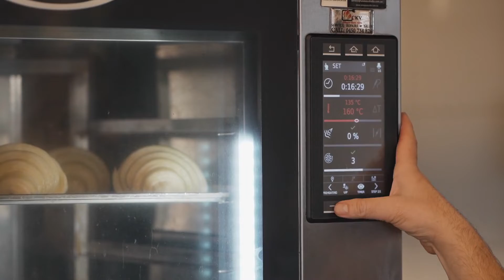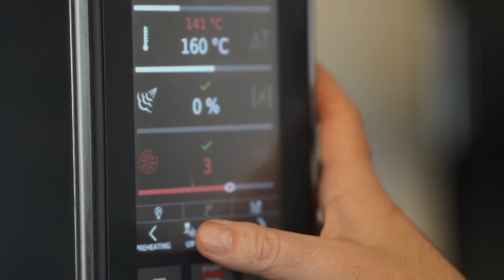UNOX | Why I choose UNOX? | The Hatter & The Hare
Join us to discover why The Hatter & The Hare prefer UNOX.